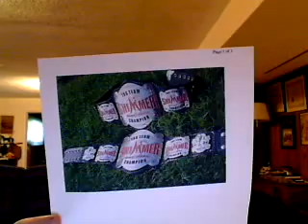Wrestling Man's Wrestling Show #82 Part 4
Before you watch the Olympics, why don't you come on over and watch Wrestling Man's Wrestling Show!